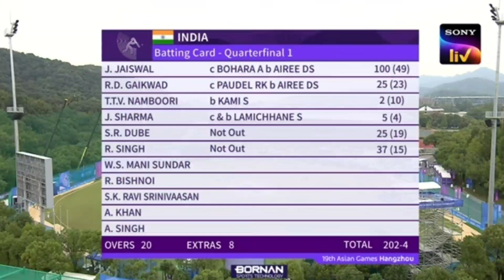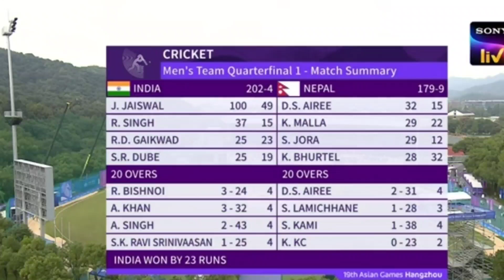India Beat Nepal & Enter Semi Final | Asian Games Cricket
India Beat Nepal To Qualify For Asian Games Men's Cricket Semi Final. Explosive opener Yashasvi Jaiswal smashed seven sixes in a sublime century as powerhouse India opened their maiden Asian Games campaign with a battling 23-run defeat of gutsy Nepal.

এছিয়ান গেমছৰ ক্ৰিকেটত কোৱাৰ্টাৰ ফাইনেলত নেপাল ক্ৰিকেট টীমক হৰুৱাই ছেমিত প্ৰৱেশ ভাৰতীয় ক্ৰিকেট দলৰ । সবিশেষ আলোচনা ।  ভিডিঅ'টো ভাল লাগিলে আমাক লাইক কৰিব আৰু কমেন্ট কৰিব । আপোনালোকৰ এটা-এটা লাইক আৰু এটা-এটা কমেন্টে মোক নতুন ভিডিঅ' আনি থাকিবল বহুত বেছিকৈ উৎসাহিত কৰি তোলে । আৰু লগৰ যিসকল লোকে ক্ৰিকেট খেলি আৰু চাই ভাল পায়, তেওঁলোকলৈ ছেয়াৰ কৰি দিব যদিহে চেনেলত আপুনি নতুন তেতিয়াটো আপোনাক আমি এৰি দিব নোৱাৰিম , সেইবাবে আপুনি আমাৰ এই নতুন প্ৰচেষ্টাক আগবঢ়াই নিবলৈ নতুন হিছাপে চেনেলটোক চাবছক্ৰাইব কৰিব ।

Your Quaries :
* India Vs Nepal Asian Games Cricket
* Asian Games Cricket
* Indian Cricket Team Asian Games